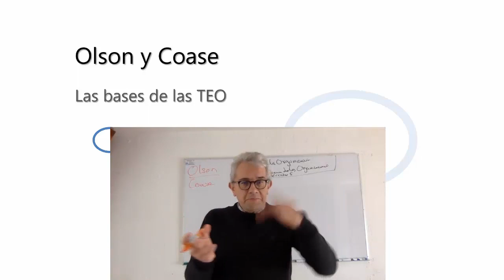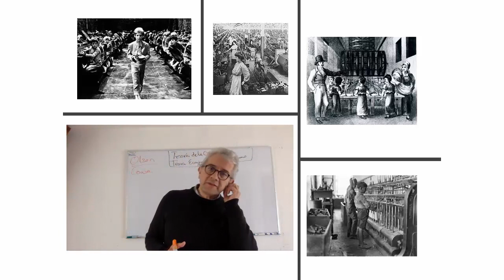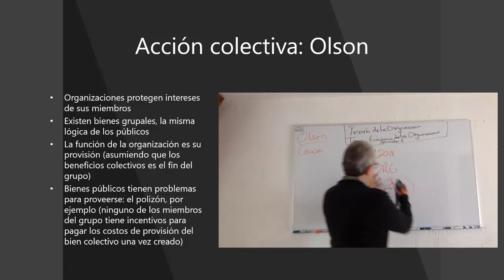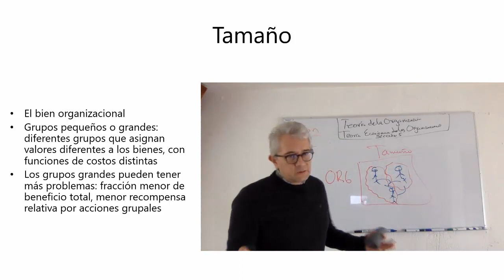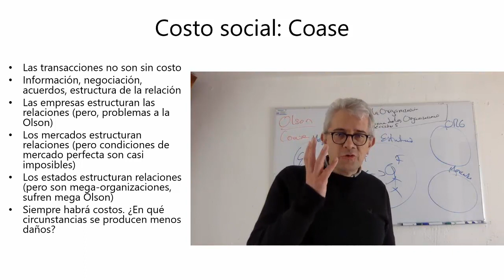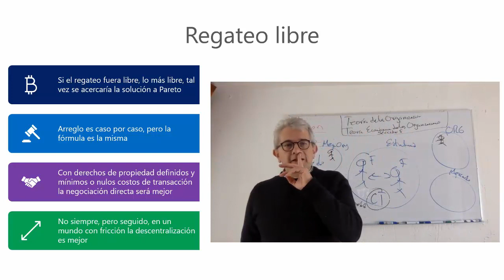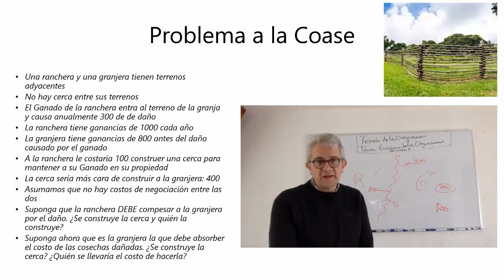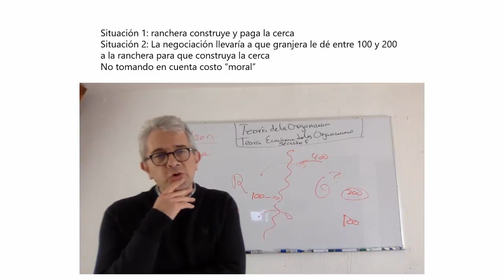Curso de Teoría de la Organización. Sesión 19. Teoría Económica de las Organizaciones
00:00 Inicio
00:05 ¿Por qué estudiar la TEO?
05:37 El mercado creado por el Estado
10:32 Organizaciones y los dilemas de acción colectiva- Introducción: Teoría de juegos
16:35 La organización vista desde el paradigma económico
20:45 El problema del bien organizacional
23:55 Los incentivos selectivos
27:59 Los costos sociales y el Teorema de Coase
34:06 Derechos de propiedad y costos de transacción
42:33 Un ejemplo y sus soluciones
46:20 El faro Coasiano
54:01 Cierre